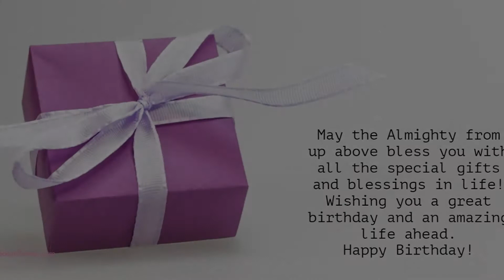Happy Birthday to Shibani - Birthday Wish From Birthday Bash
Hey Shibani!